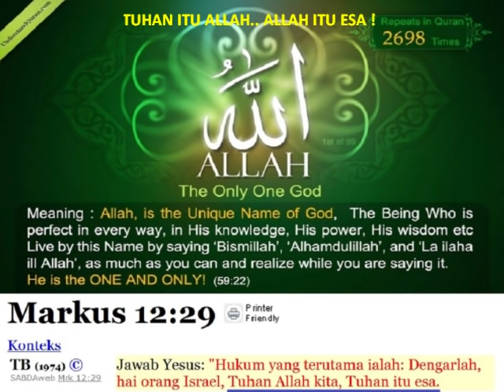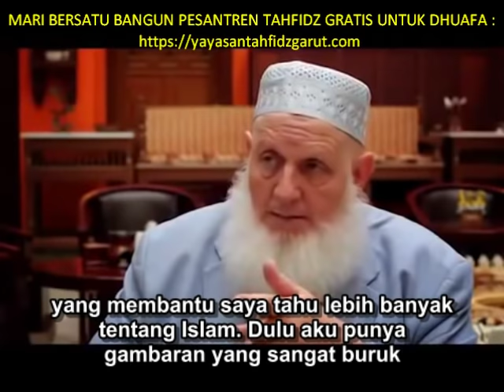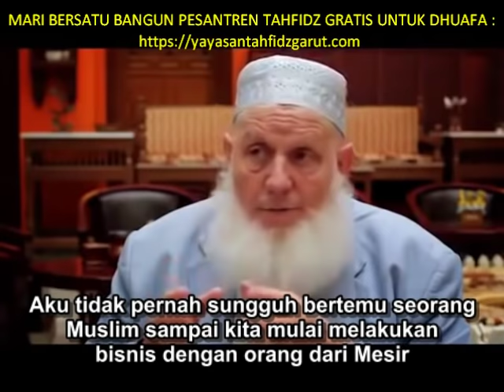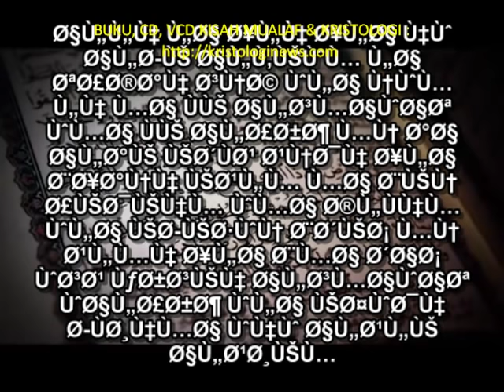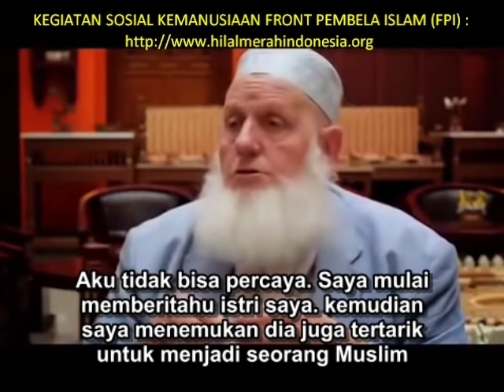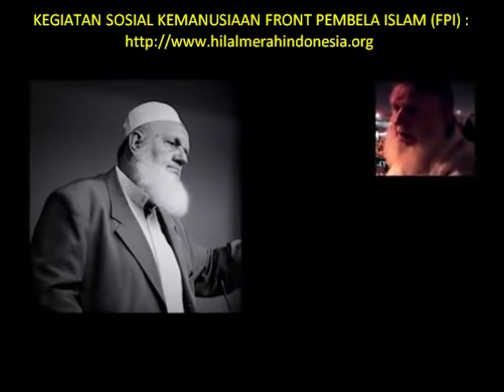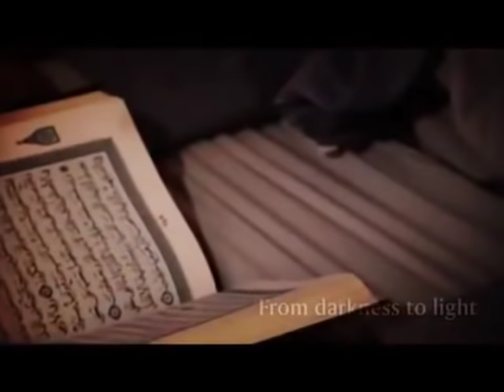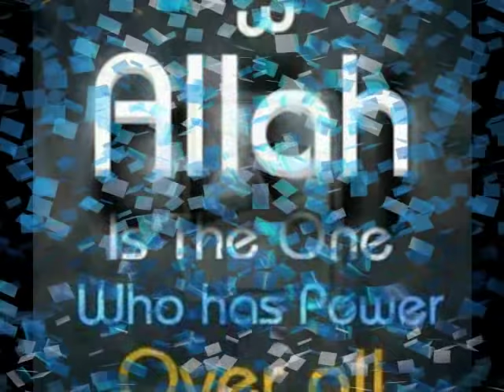YUSUF ESTES (MANTAN PENGINJIL SENIOR AS) : "KAGET DENGAN SURAT AL IKHLAS ! TUHAN ITU SATU !"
▬▬▬▬▬▬▬ஜ۩Ϫ۩ஜ▬▬▬▬▬▬▬

▬▬▬▬▬▬▬ஜ۩Ϫ۩ஜ▬▬▬▬▬▬▬

▬▬▬▬▬▬▬ஜ۩Ϫ۩ஜ▬▬▬▬▬▬▬

▬▬▬▬▬▬▬▬▬ஜ۩Ϫ۩ஜ▬▬▬▬▬▬▬▬▬